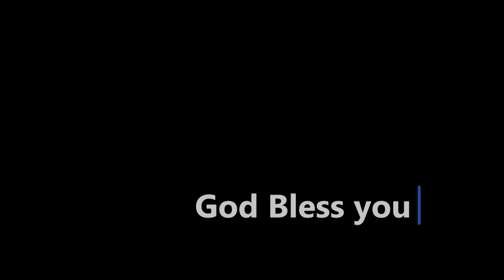Reset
Sunday January 8, 2023 PM Sermon from Pastor Twyla Johnson